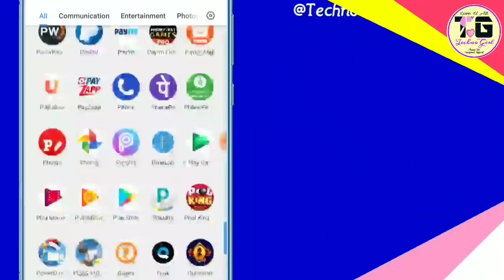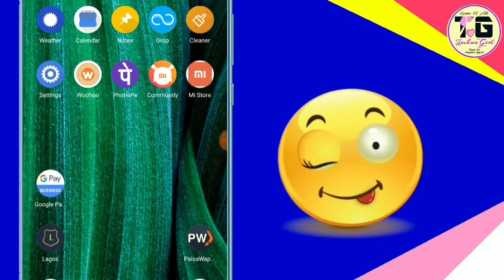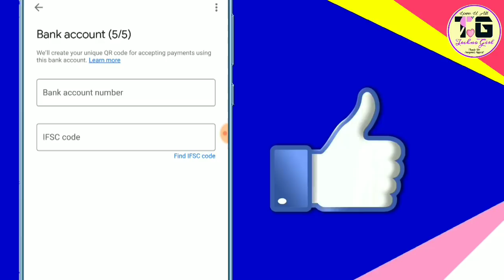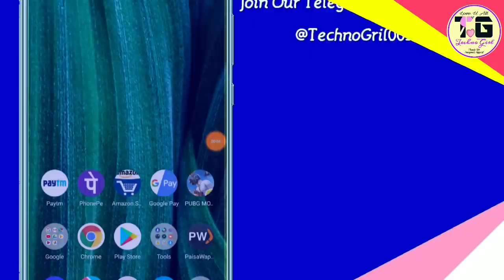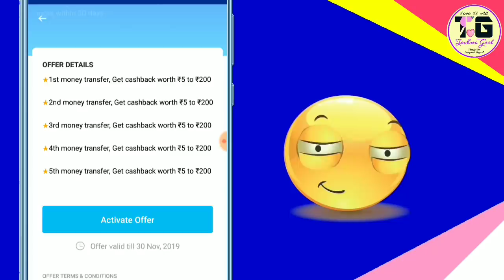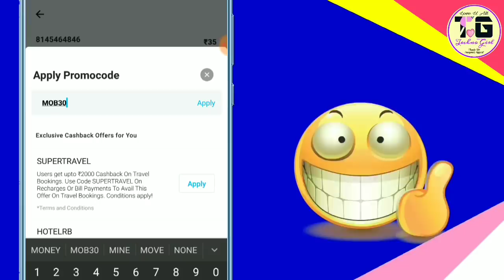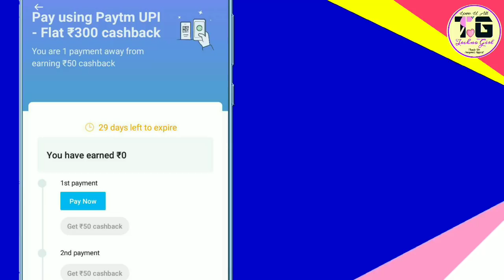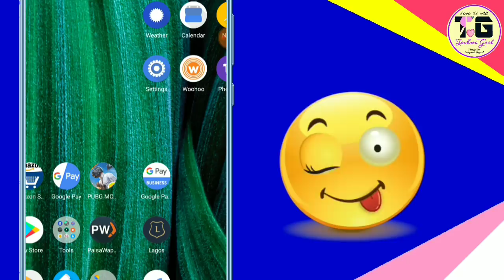How to Creat Google Pay Business Account 2 mint,Paytm upto ₹1000 CB, Amazon Loot Back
👉🏻 Agent Whatsapp - **Visit Telegram Chanel**

🥳 I Hope Video ko End tak Apne dekhliye. Aur Appko Pasand v Aye Abb Like 👍🏻 krdo || Aur Share 🚀 kro Apne Dost , gf/bf , family sabhi ke sath ✨✨

🔔 Bell Icon Press krlo...Agr Next Loot Miss nahi krna chate ho